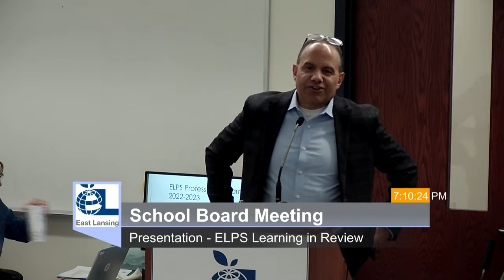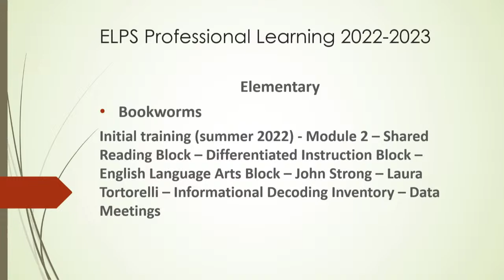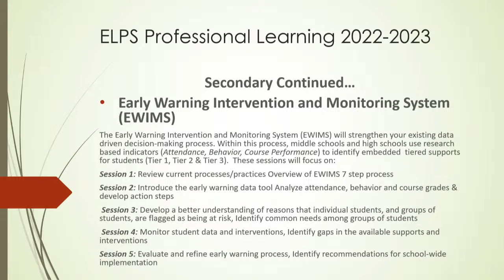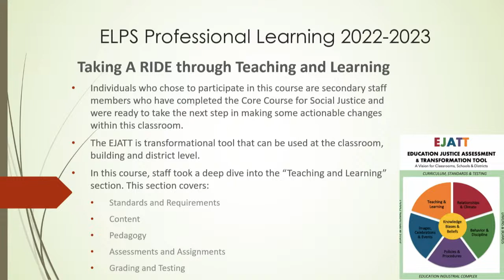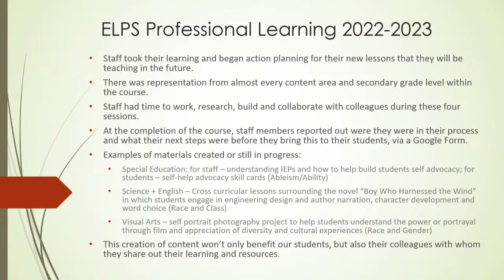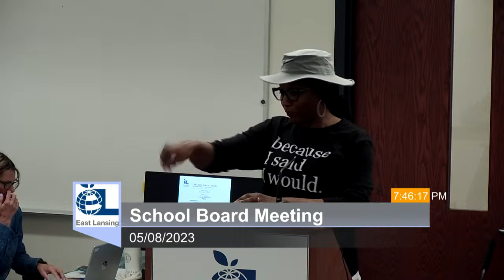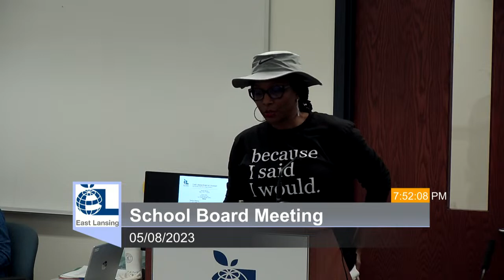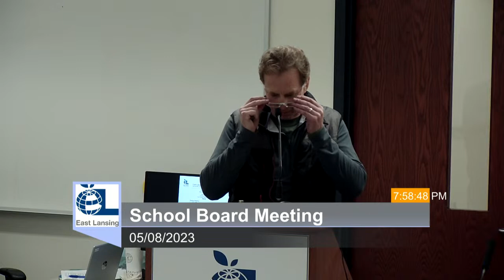Regular Meeting of the Board of Education (May 8, 2023)